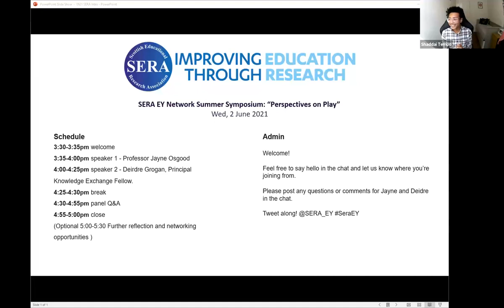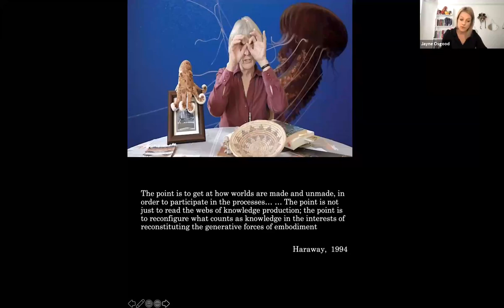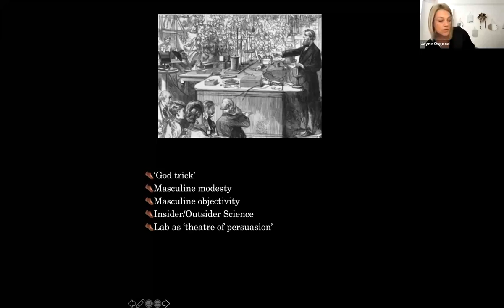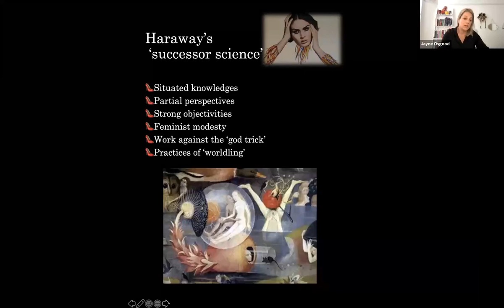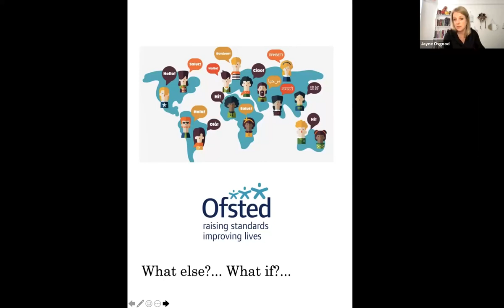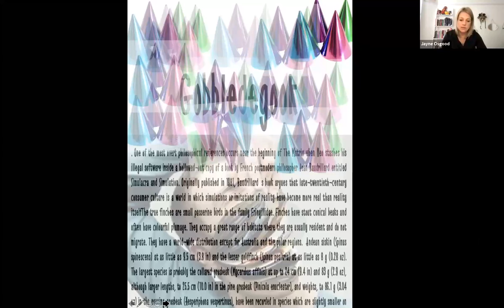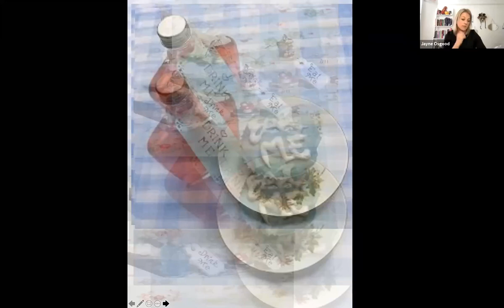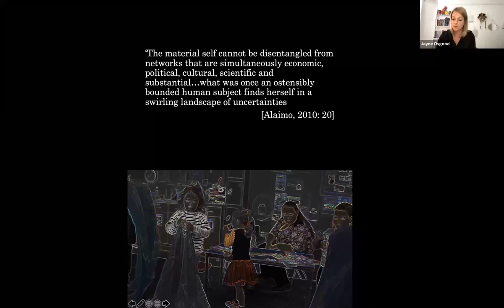SERA Early Years Network Event: Symposium – ‘Pedagogy and Play’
Summer Symposium: ‘Perspectives on Play’ - Wednesday 2nd June 2021

This recording features the presentation by Professor Jayne Osgood, Centre of Education Research & Scholarship, Middlesex University:  “Play Matters: exploring worldly connections in early childhood”.

Synopsis:  In early childhood play has long been understood as a human endeavour; and materiality is, at best, viewed as a means to facilitate play and learning. Feminist new materialist approaches though invite a different engagement with matter, one that contemplates how play might be understood as a more than human endeavour. The presentation seeks to address why a different engagement is needed and what it makes possible. Jayne will demonstrate that taking matter seriously involves pursuing tentacular lines of enquiry, which make it possible to imagine childhood as inextricably interwoven (through endless worldly connections) to non-innocent matters such as heteronormativity, capitalist manufacturing, environmental disasters and the prevalence of global pandemics. The presentation aims to provoke a different, and challenging, set of questions - about play, the child, and matter - that hold the potential to shift approaches taken in early childhood settings. Jayne argues that there is an urgent need to find (other) ways to live life on a damaged planet (Tsing et al, 2020) through seriously playful encounters that cause us to stutter, stammer and take account of, and act upon, our ethical response-abilities (Haraway, 2016).

Deirdre Grogan, Principal Knowledge Exchange Fellow, University of Strathclyde, also spoke at this event, with the title ‘Lights, Camera, Action, Play’, however this element of the symposium was not recorded.